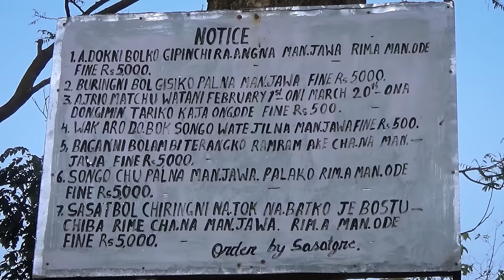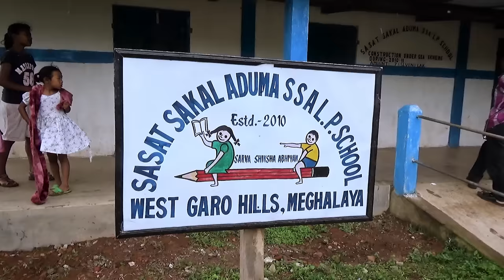Sasatgre song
Fascinating inside view of an indigenous Garo community called Sasatgre.